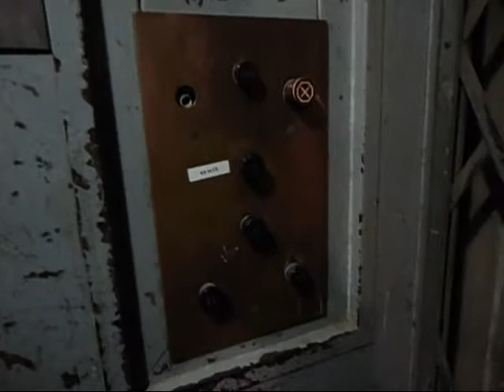Vieil ascenseur OTIS à Montréal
Old OTIS elevator in Montreal